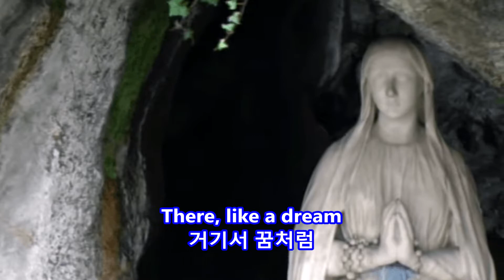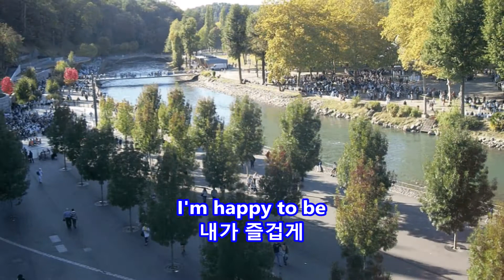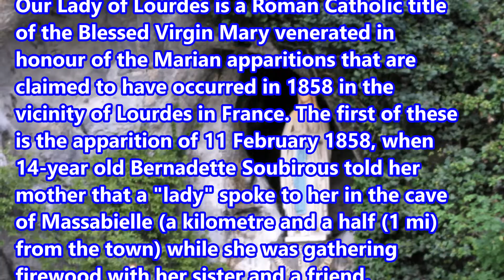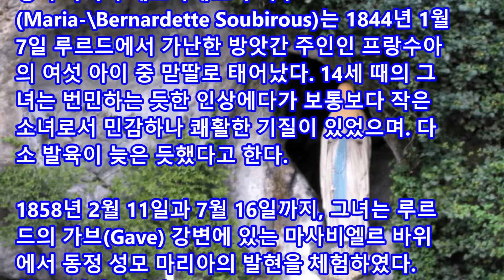The Village of St. Bernadette - Andy Williams: with Lyrics(가사번역)|| 성 베르나데트의 마을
The Village of St. Bernadette
성 베르나데트의 마을
Andy Williams

배경: 성 베르나데트 마을